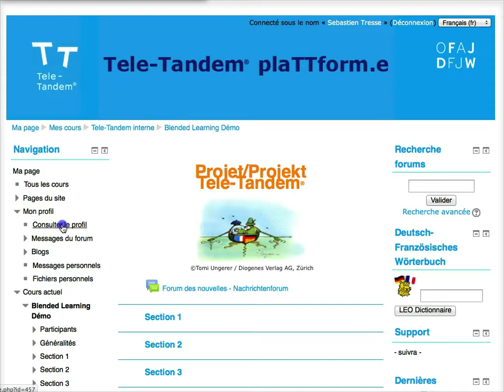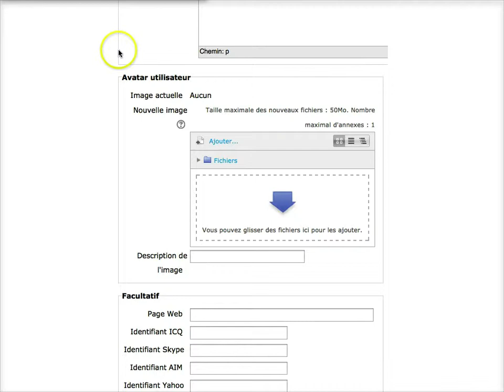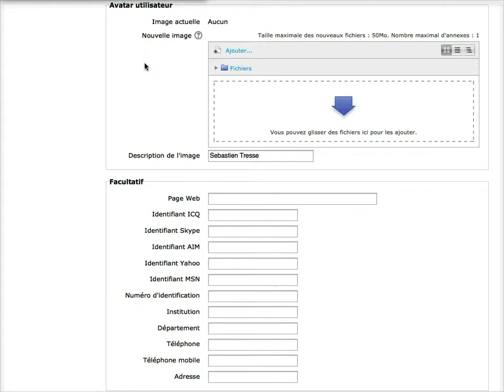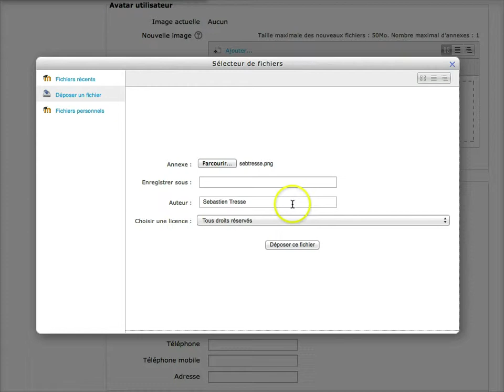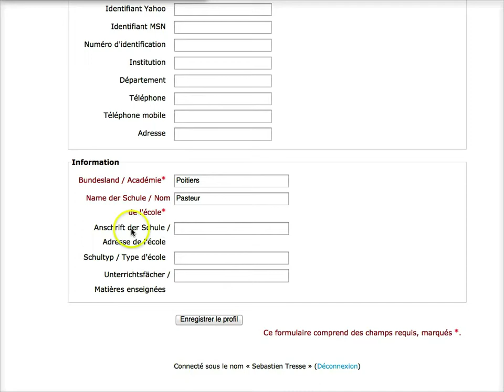Tele-Tandem - Modifier son profil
Cette vidéo vous montre comment modifier votre profil sur Tele-Tandem® plaTTform.e (Moodle). Pour en savoir plus sur Tele-Tandem® - L'échange scolaire franco-allemand sur projet et avec les nouveaux médias